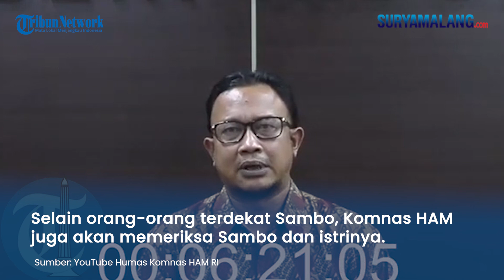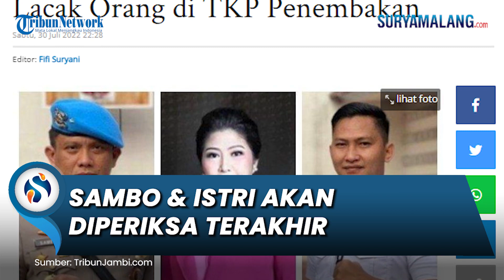Komnas HAM Jelaskan soal Pemeriksan Baku Tembak Brigadir J, Sambo & Istri akan Diperiksa Terakhir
SURYAMALANG.COM - Komisi Nasional Hak Asasi Manusia (Komnas HAM) terus melakukan pendalaman terkait kasus tewasnya Brigadir Nofriansyah Yosua Hutabarat alias Brigadir J di rumah dinas Kadiv Propam nonaktif, Irjen Ferdy Sambo, di Kompleks Perumahan Polri Duren Tiga, Jakarta Selatan.

Sejauh ini Komnas HAM sudah memeriksa tujuh ajudan Irjen Ferdy Sambo, termasuk Bharada E alias Richard Eliezer, sosok yang selama ini disebut polisi sebagai orang yang menembak Brigadir J pada Jumat 8 Juli 2022 lalu.

Komisioner Komnas HAM, Choirul Anam mengatakan ke depan pihaknya juga akan meminta keterangan orang dekat di sekitar Sambo dan istrinya, Putri Candrawathi.

”Penambahan keterangan dari ADC kemarin belum datang karena ada di luar kota, sama orang sekitaran Pak Sambo sama Ibu Putri di situ kami akan minta," kata Choirul saat ditemui di kantornya, Jumat (30/7).

Selain orang-orang terdekat Sambo, Komnas HAM juga akan memeriksa Sambo dan istrinya.

Anam mengungkapkan pemeriksaan keduanya dijadwalkan jika semua pihak sudah dimintai keterangan.

"Pasti kami akan panggil pak Ferdy Sambo, pasti kami akan meminta keterangan bu Putri. Tapi tahapannya adalah memperkuat dulu sekuen-sekuen ceritanya, konteks waktunya dan sebagainya, baru nanti pasti ke Ferdy Sambo," imbuhnya.

Setelah pemeriksaan Sambo dan istrinya rampung, barulah Komnas HAM beranjak memeriksa lokasi penembakan Brigadir J.

Lokasinya yakni di rumah dinas Sambo di Kompleks Polri Duren Tiga, Jakarta Selatan. "Nanti akan ke TKP [Tempat Kejadian Perkara]," ucapnya.

Anam mengatakan pihaknya juga mengagendakan melakukan uji balistik terkait tewasnya Brigadir Nofriansyah Yosua Hutabarat alias Brigadir J.

Namun, Anam belum bisa memastikan waktu untuk pelaksananannya. "Kami sudah agendakan, penting untuk uji balistik," kata Anam.

Selain itu Komnas HAM juga akan mendalami digital forensik dan soal siber terkait tewasnya Brigadir J. Komnas HAM sudah mendalami dua hal itu, tapi belum rampung.

"Berikutnya terakhir agenda kita ke depan jadi setelah serangkaian keterangan berbagai pihak.

Dua hari kami mendalaminya, minggu depan kami ada agenda pemeriksaan permintaan keterangan lagi yang pasti soal siber dan digital forensik yang belum selesai," ujarnya.

Terkait penyelidikan siber dan digital forensik, Komnas HAM akan menggunakan hasil cell dump dari Siber Bareskrim dan Digital Forensik Puslabfor Mabes Polri untuk mengecek siapa saja yang berada di lokasi penembakan Brigadir J di rumah Kadiv Propam Nonaktif Irjen Pol Ferdy Sambo.

"Salah satu tindakannya adalah cell dump, menarik jaringan komunikasi itu. Kami juga dikasih bahannya termasuk disediakan print-nya," kata Anam.

Artikel ini telah tayang di TribunJambi.com dengan judul Sambo & Istri Diperiksa Terakhir, Komnas HAM Agendakan Uji Balistisk. Lacak Orang di TKP Penembakan,